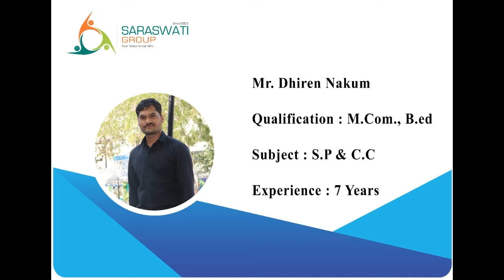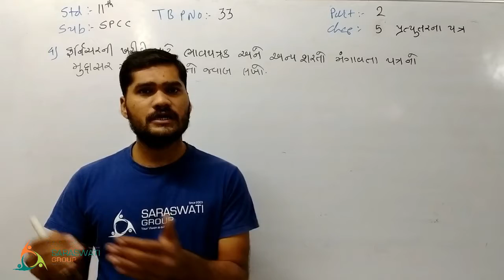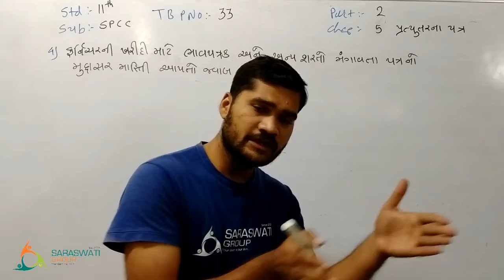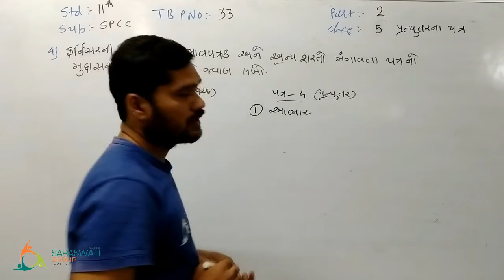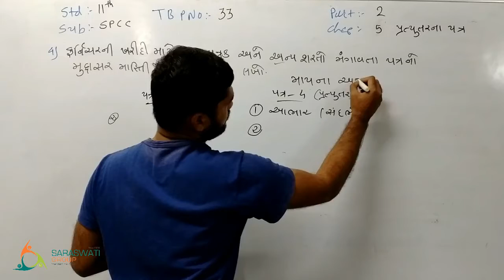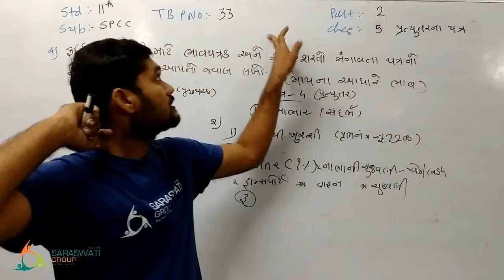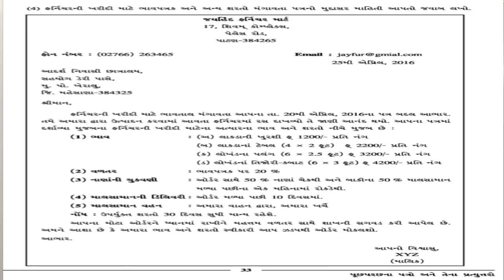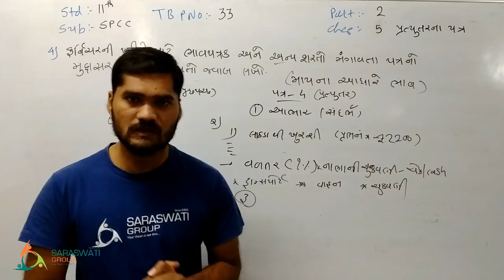SpCc II part 2II Ch 5 II Lec 8 II Dhiren sir II 11th Comm II Date 09 12 202